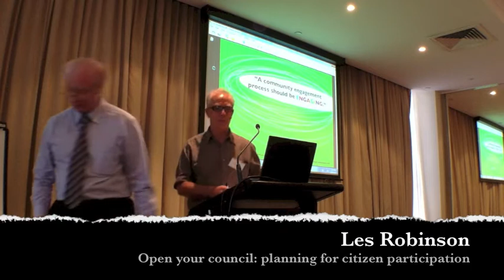Les Robinson, Future of Local Government 2013 "Open your council..."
Les Robinson specialises in the human dimension of change and is the author of 'How to Change the World' and 'Changeology: How to Enable Groups, Communities and Societies to Do Things They've Never Done Before'. Local government is the custodian of the public realm - the civic and neighbourhood spaces and services which are vital for public and private life. So why do many Australians treat their local government with apathy and cynicism? There is a widespread perception that we have no way to defend our communities against forces, that we have no way to be heard by our elected representatives, and that we cannot influence what happens in our own cities and neighbourhoods.